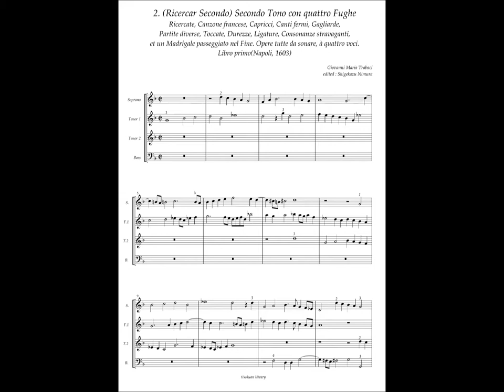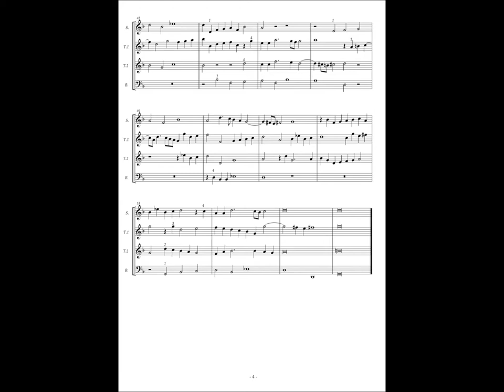Giovanni Maria Trabaci, Ricercate etc Libro 1, No.2 (Ricercar Secondo) Secondo Tono con 4 Fughe